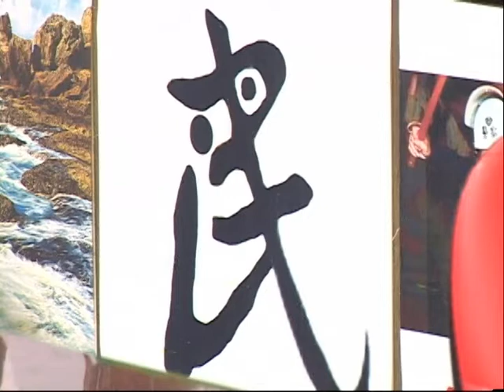千楓福台_台灣人大旗隊對蔡英文執政當局的看法